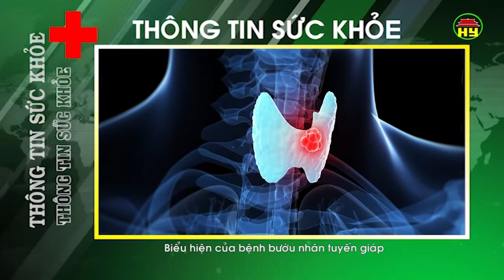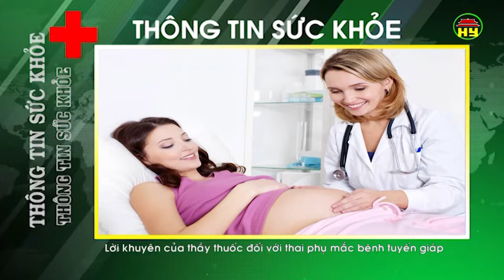Thông tin sức khỏe ngày 12/11/2018.